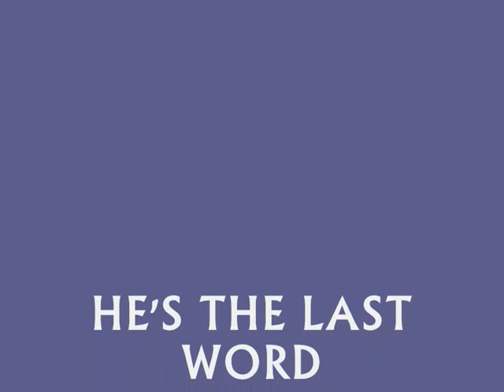Ben Pollack & His Californians - He's The Last Word - 1926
"He's The Last Word" played by Ben Pollack & His Californians. Recorded in Chicago on 17 December 1926. In the band's personnel we find the young Benny Goodman (cl, as) and Glenn Miller (tb). Vocal by Dorothy & Hannah Williams.